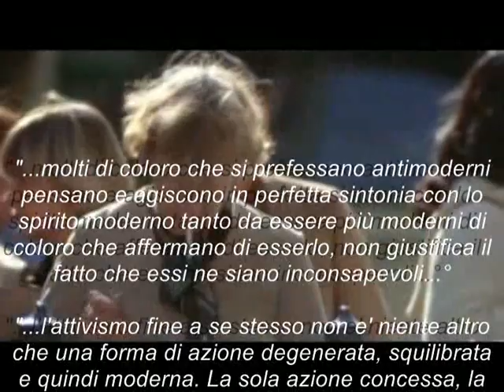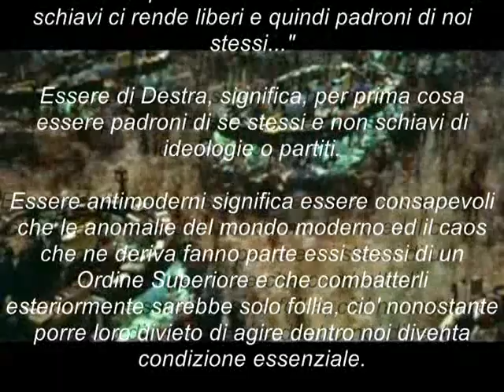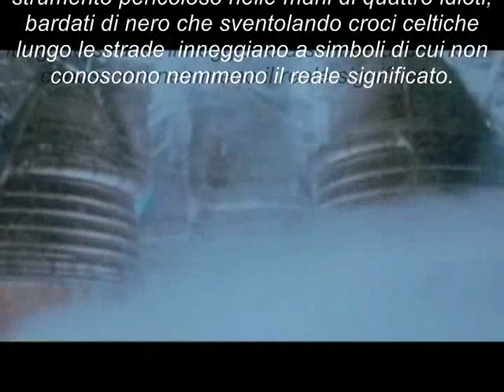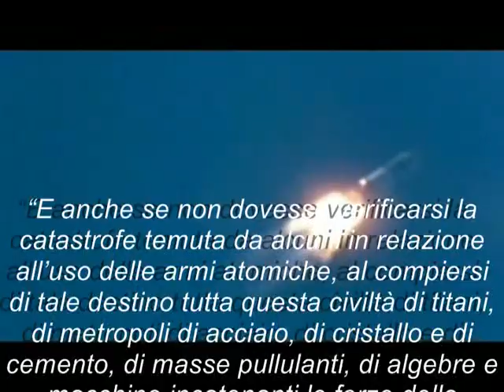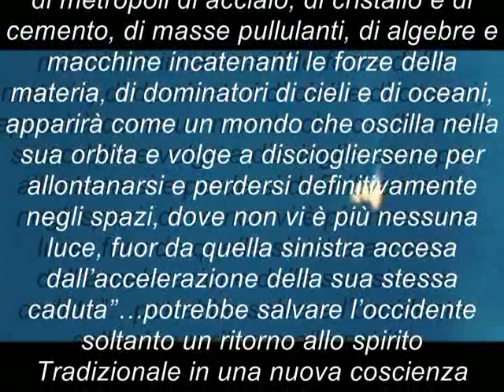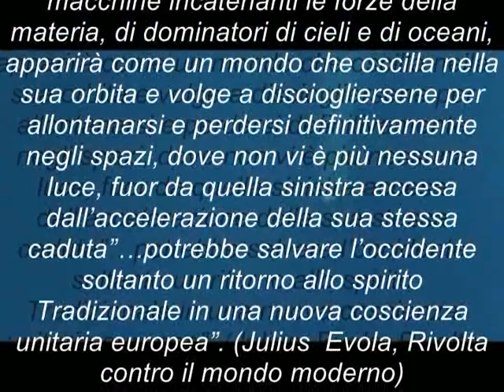Julius Evola - Noi Antimoderni - Rene Guenon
Tutte le opere di Julius Evola e Rene Guenon scaricabili in formato ebook (pdf)  Visita NOIANTIMODERNI e registrati. E' Gratis!